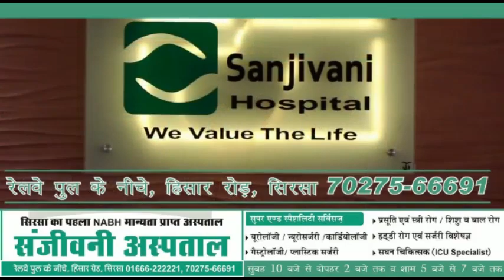पेपर लीक मामले में जांच क्यों नहीं चाहते दुष्यंत चौटाला, दाल में काला या दाल काली: सुरजेवाला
अखिल भारतीय कांग्रेस कमेटी के प्रवक्ता रणदीप सिंह सुरजेवाला आज सिरसा पहुंचे, पत्रकारों से बातचीत करते हुए उन्होंने HSSC पर सवाल उठाते हुए कहा की आखिर पेपर लीक मामले में दुष्यंत चौटाला जाँच क्यों नहीं करवाना चाहते, आखिर दाल में काला कहाँ है या पूरी दाल ही काली है, जबकि गृह मंत्री अनिल विज द्वारा सीबीआई जाँच की मांग करना ये साबित करता है की उनको पुलिस पर भरोसा नहीं है, दरअसल, पेपर लीक मामले में सीबीआई जाँच होनी चाहिए, देखिये ये रिपोर्ट प्रमोद कुमार के साथ वीडियो जर्नलिस्ट चरण सिंह